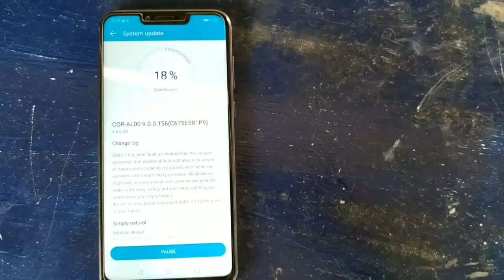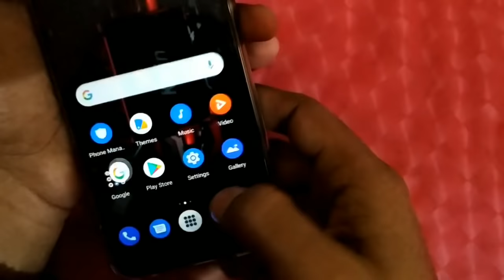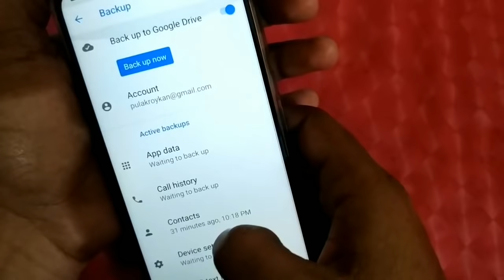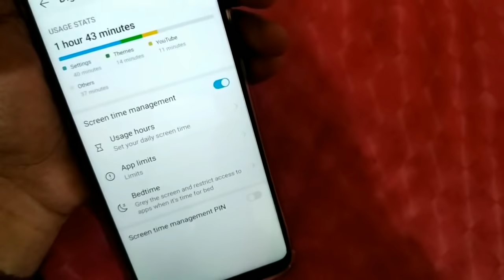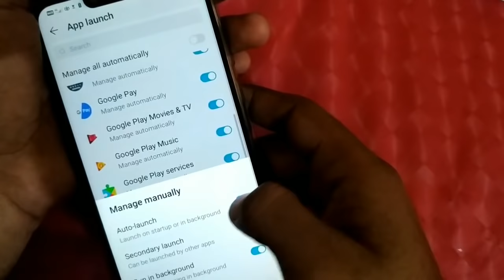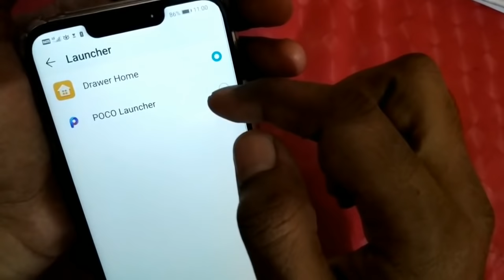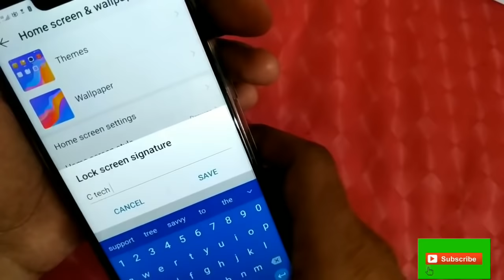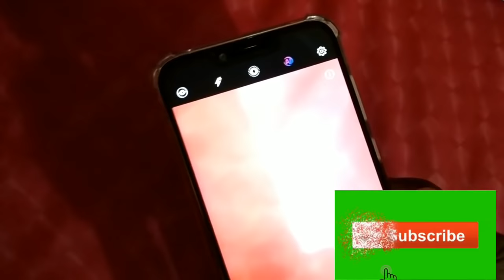Honor Play EMUI 9 updated full settings and review-1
You can join Honor International want
 group and post your experience, expectations or wants

You can buy anything from amazon for big prime discount without being a prime member😍😍😍😍😍😍

Honor Play EMUI 9 updated full settings and review
EMUI 9 Full review
EMUI 9 battery tips
EMUI 9 camera tips
EMUI 9 FULL SETTINGS
EMUI 9 all changes
EMUI 9 how to download and install
EMUI 9 navigation settings
EMUI 9 lock screen settings
Hi I am Pulak Roychowdhury,making videos about all types of Science and technology facts
You can follow in my social web